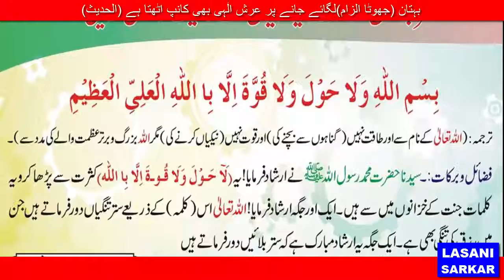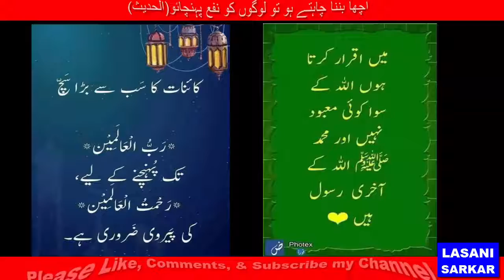ستر بلائوں ننانوے بیماریوں سے افیت حاصل کریں 70 balayoon aur 99 bimarion se nijaat